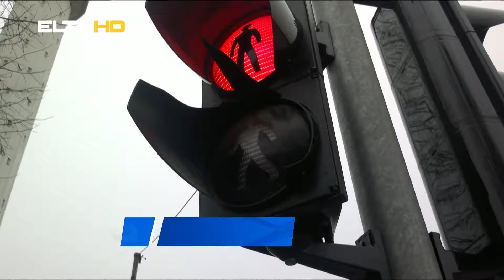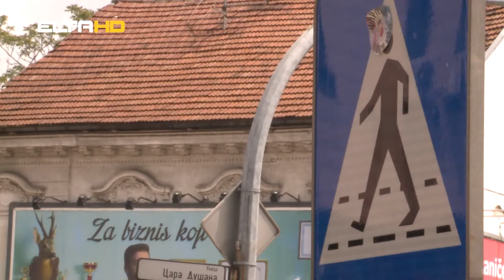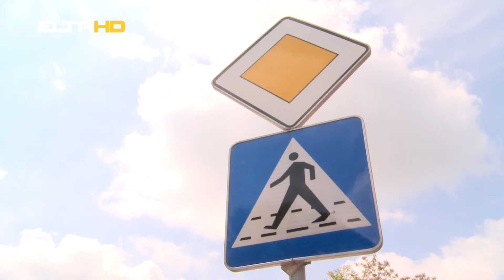BL HRONIKA 29 03 22 - UNIŠTAVANJE SAOBRAĆAJNIH ZNAKOVA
Govorimo o uništavanju saobraćajnih znakova. Naime, oni su sve češće na meti vandala. Prethodne godine je za vertikalnu saobraćajnu signalizaciju potrošeno oko 115 hiljada KM.  Za 2022. godinu planirana sredstva za održavanje komunalne opreme iznose oko 80 hiljada maraka. Podsjećamo, da za uništavanje komunalne opreme možete biti kažnjeni. Novčane kazne za fizička lica kreću se od 200 do 1.000KM.